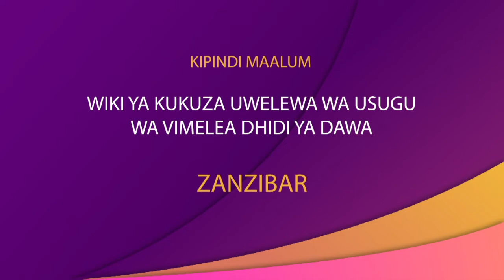JE UNAUJUA USUGU WA VIMELEA WEWE  TAZAMA VIDEO HII